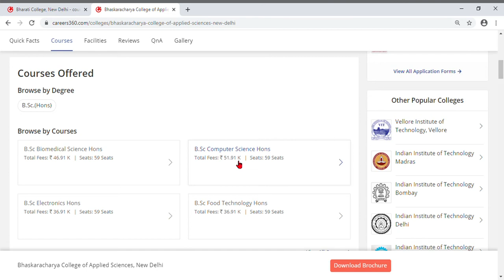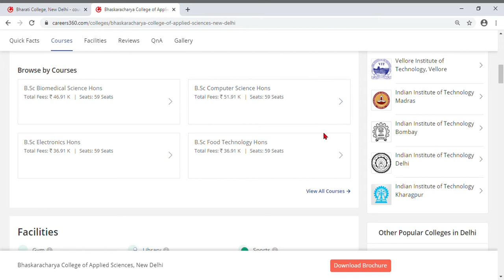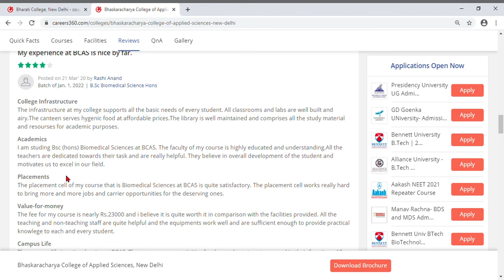Bhaskaracharya College of Applied Sciences, courses, fee, cut off, ranking, admission, placement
Indian tutor

Cook With Veebul